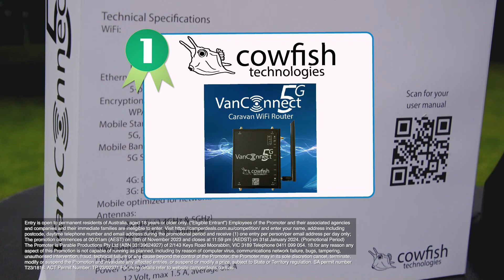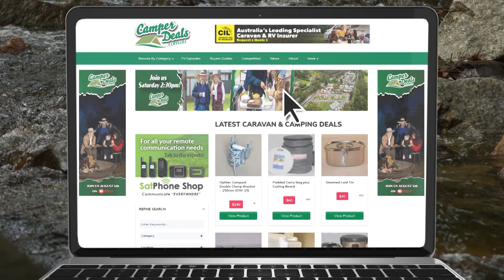Camper Deals - Summer Dreams Competition